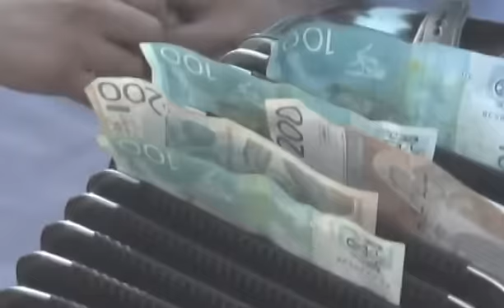svadba suzane i renaldo iz zrenjanina 1